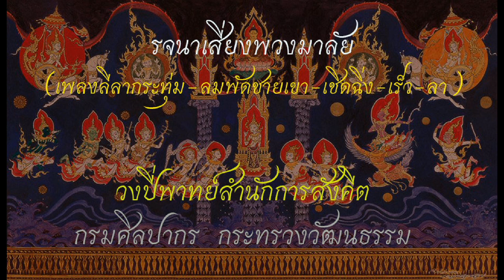รจนาเสี่ยงพวงมาลัย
รำรจนาเสี่ยงพวงมาลัย ปรากฏในการแสดงละครนอก ซึ่งเป็นละครรำที่มีมาตั้งแต่ครั้งกรุงศรีอยุธยา สันนิษฐานว่าเป็นละครที่ได้พื้นฐานมาจากละครชาตรี ลักษณะการแสดงใช้ผู้ชายแสดงล้วน มุ่งดำเนินรวดเร็ว กระบวนท่ารำไม่ประณีต พิถีพิถัน ทั้งยังไม่เคร่งครัดจารีตประเพณีต่อมาในสมัยพระบาทสมเด็จพระพุทธเลิศหล้านภาลัย รัชกาลที่ ๒ แห่งกรุงรัตนโกสินทร์ ทรงได้ริเริ่มให้นางละครของหลวงแสดงละครนอกตามแบบอย่างละครชาวบ้าน โดยทรงเลือกบทละครนอกครั้งกรุงเก่า เฉพาะตอนที่ทรงเห็นว่าน่าเล่นละครมาทรงแก้ไขปรับปรุงสำนวนกลอนให้กระชับ และเหมาะแก่การแสดง แต่ยังคงความหมายเดิมอย่างครบถ้วน จึงเกิดเป็น "ละครนอกแบบหลวง"ขึ้น กล่าวกันว่า หลังจากทรงพระราชนิพนธ์กลอนบทละครแล้ว ก็ทรงพระกรุณาโปรดเกล้าฯ ให้สมเด็จฯ พระเจ้าน้องยาเธอ เจ้าฟ้ากรมหลวงพิทักษ์มนตรี ทรงประดิษฐ์กระบวนท่ารำประกอบ บางครั้งถึงกับทรงต้องปรับแก้กระบวน ตามประวัติการแสดงของกรมศิลปากร พบว่า การแสดงครั้งแรกเป็นการแสดงเผยแพร่ศิลปวัฒนธรรม ณ ประเทศฮ่องกง โดยนางส่องชาติ ชื่นศิริ ศิลปินแห่งชาติสาขาศิลปะการแสดง (ละครรำ) พ.ศ. ๒๕๓๕ แสดงเป็นนางรจนา นางสยม ฤทธิ์จรุง แสดงเป็นเจ้าเงาะ ต่อมาได้จัดการแสดงเผยแพร่ ณ. โรงละครศิลปากร โดยนางสุวรรณี ชลานุเคราะห์ ศิลปินแห่งชาติ สาขาศิลปะการแสดง (นาฏศิลป์ -- ละครรำ) พ.ศ. ๒๕๓๓ แสดงเป็นเจ้าเงาะ นางสุมนมาลย์ นิ่มเนติพันธ์ แสดงเป็นนางรจนาและการแสดงทั้งสองครั้งถ่ายทอดกระบวนท่ารำ โดยนางศุภลักษณ์ ภัทรนาวิก หม่อมครูต่วน และนางลมุล ยมะคุปต์ ผู้เชี่ยวชาญการสอนนาฏศิลป์ไทย วิทยาลัยนาฏศิลป

- ปี่พาทย์ทำเพลงลีลลากระทุ่ม -
- ร้องลีลากระทุ่ม -
เมื่อนั้น
เจ้าเงาะแสนกลคนขยัน
พิศโฉมพระธิดาวิลาวัลย์
ผุดผาดผิวพรรณดังดวงเดือน
งามละม่อมพร้อมสิ้นทั้งอินทรีย์
นางในธรณีไม่มีเหมือน
แสร้งทำแลเลี่ยงเบี่ยงเบือน
ให้ฟั่นเฟือนเตือนจิตคิดปอง
พระจึงตั้งสัตย์อธิษฐาน
แม้บุญญาธิการเคยสมสอง
ขอให้ทรามสงวนนวลน้อง
เห็นรูปพี่เป็นทองต้องใจรัก
- ร้องลมพัดชายเขา -
รจนานารีมีศักดิ์
เทพไทอุปถัมภ์นำชัก
นงลักษณ์ดูเงาะเจาะจง
นางเห็นรูปสุวรรณอยู่ชั้นใน
เอารูปเงาะสวมใส่ให้คนหลง
ใครใครไม่เห็นรูปทรง
พระเป็นทองทั้งองค์อร่ามตา
ชะรอยบุญเราไซร้จึงได้เห็น
ต่อจะเป็นคู่ครองกระมังหนา
คิดพลางทางเสี่ยงมาลา
แม้ว่าเคยสมภิรมย์รัก
- ร้องเพลงเชิดฉิ่ง -
ขอให้มาลัยนี้ไปต้อง
เจ้าเงาะรูปทองจงประจักษ์
เสี่ยงแล้วโฉมยงนงลักษณ์
ผินพักตร์ทิ้งพวงมาลัยไป
- ปี่พาทย์ทำเพลงเชิดฉิ่ง - เร็ว - ลา -